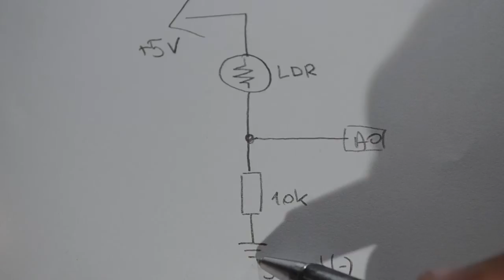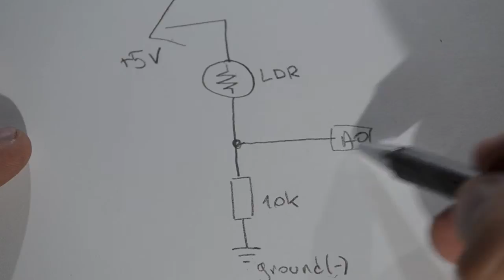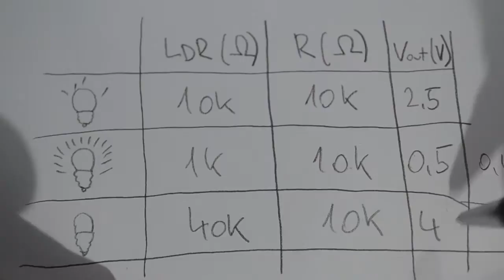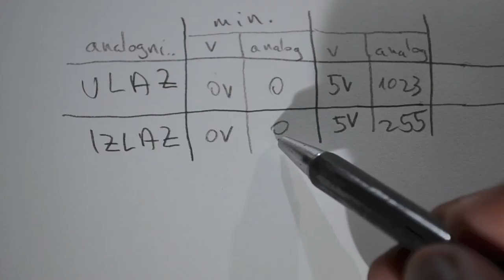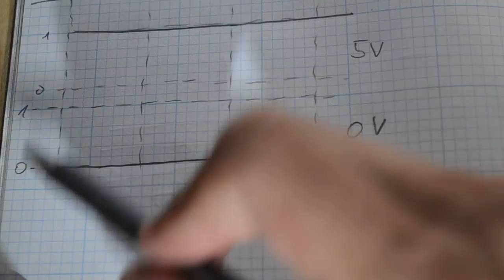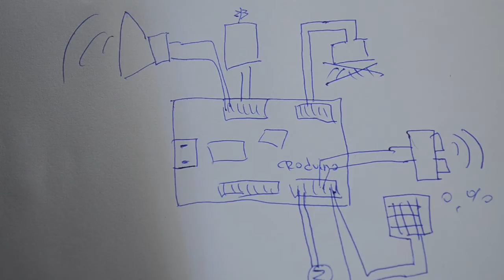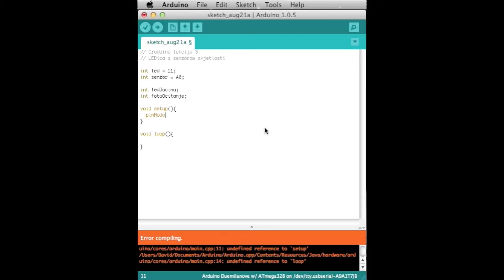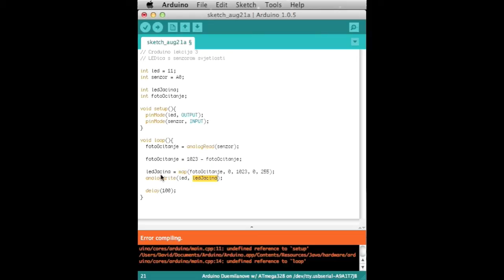Croduino Lekcija 3: Sve analogno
U trećoj lekciji se upoznajemo s malo kompliciranijim analognim protokolom, proučavamo analogne izlaze te opciju PWM, učimo što sve možemo napraviti s analognim senzorima, upozajemo se s foto-otponikom te učimo funkcije analogRead, analogWrite i map.